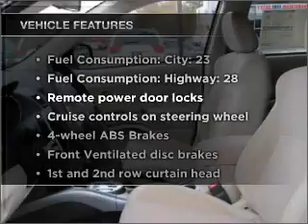2011 Mitsubishi Outlander - Gainesville GA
Year: 2011
Make: Mitsubishi
Model: Outlander
Trim: SE
Engine: 2.4 liter inline 4 cylinder 16 valve
Transmission: Automatic CVT
Color: Cosmic Blue
Mileage: 5
Address:
2801 Browns Bridge Rd